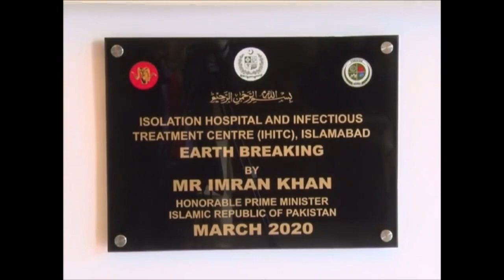Prime Minister Imran Khan visited Isolation Center Islamabad | PMO Pakistan | 26 March 2020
Earlier today, Prime Minister Imran Khan visited Isolation Center Islamabad. PM was also briefed about the isolation center and the services its offering.During the visit to Isolation Center today, Prime Minister Imran Khan also performed ground-breaking of Isolation Hospital and Infectious Diseases Treatment Center that will be established at Islamabad by FWO.